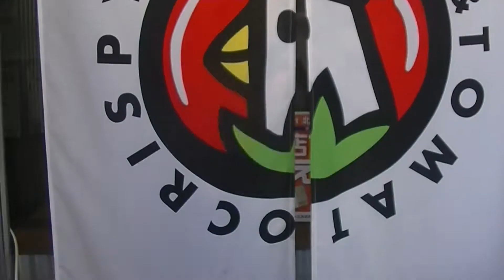【韓国チキン】クリスピーチキン&トマトのチキンを厳選してテイクアウトしてみた。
新大久保など全国各地で人気の韓国のチキン「クリスピーチキン&トマト」のチキンを5品厳選してテイクアウトしてみました。
思ったより超激辛なものもありましたので、興味がある方はお近くの取扱店で買って食べてみてはいかがでしょうか？
2022年6月14日(火) 公開。

2021年夏より、概要書面に対応しており、安心安全に活動することができます。
その他、仙台エリア、横浜エリア、さいたまエリア、東京23区エリア等で地盤強化していきます。